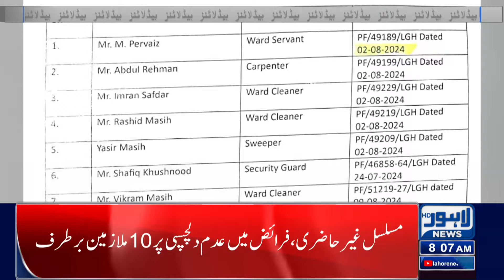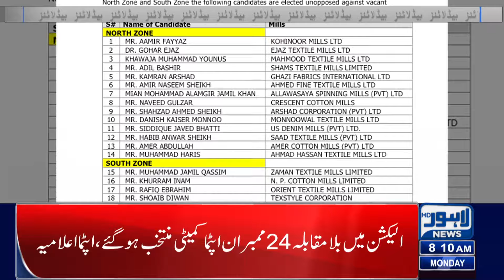Offices, schools will remain closed? | Lahore News Headlines 08 AM | 26 Aug 2024